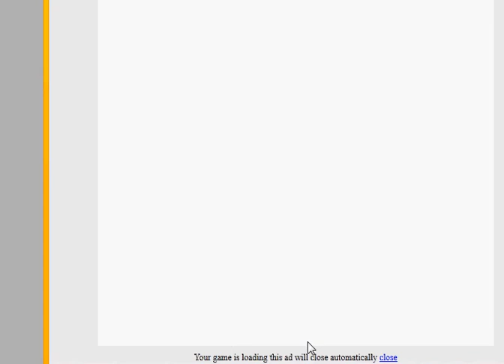Tessa's Fashion Friends - Dress up Games for Girls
The fashion show is going to start in an hour! Let your friends steal the show on the catwalk, with the outfits you've chosen for them. Create a nice shape for their faces, add a beautiful haircut and a nice skin color. Don't forget the girls' nails, eye make-up and lipstick! And now, lets find the perfect clothes. Try to vary colors, patterns and styles. Don't just choose a simple pair of trousers, a sweater and sneakers: try to create something original and look how a vest would look on the boys, or a pair of trendy, red shoes. Well, let's see if your models are going to attract attention during this fashion show!